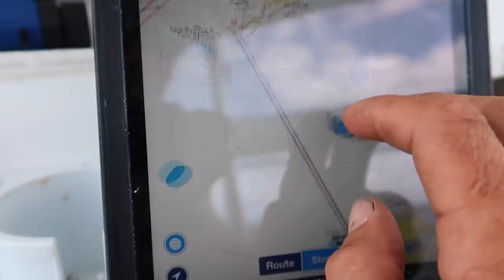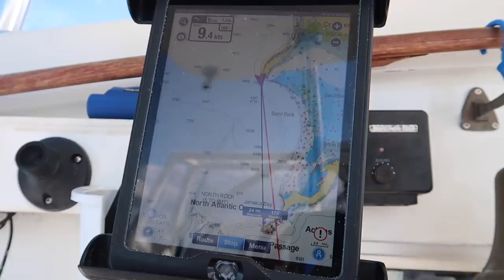FISH ON! - FISHING FROM OUR CRUISING CATAMARAN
Hurricane season is approaching and it is time we really start working South so we set sail for Great Inagua, the very last Bahamas Island. We stopped at the very Southern tip of Acklins Island for the night and on our way there we got a few fish on under sail, one of them being a Skipjack Tuna!! Living on a sailboat is absolutely amazing and we are so lucky we can provide some meals for ourselves just by having a few lines out while we are sailing!

Facebook.com/tulasendlesssummer

FILMING GEAR:
Best Drone for Flying Underway (relatively cheap - compared to others - but amazing quality and functionality and has legs to grab)
Other Drone (Folds up super small for brining everywhere
Gopro Hero 7 (For the underwater shots and smooth stabilization)